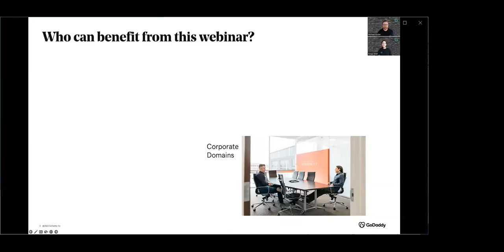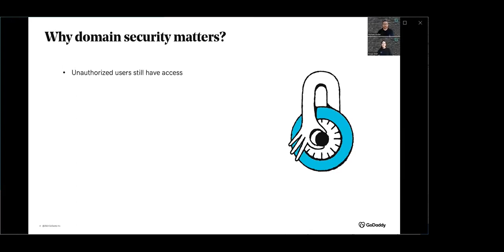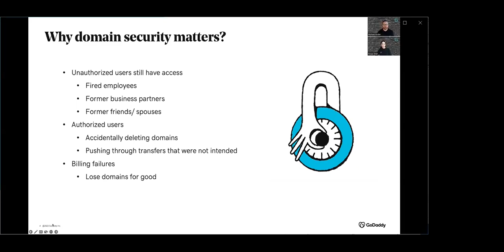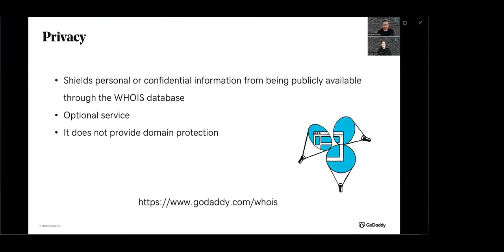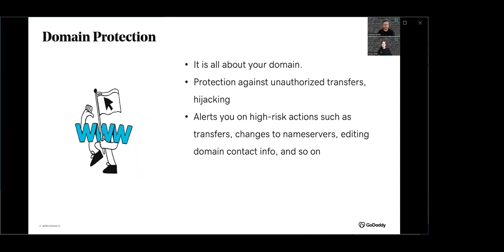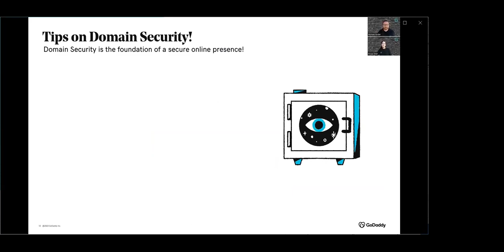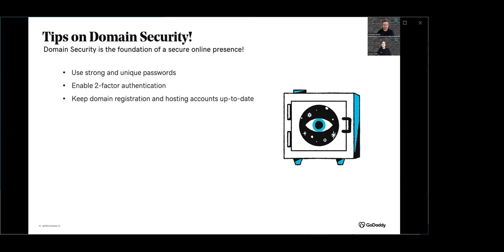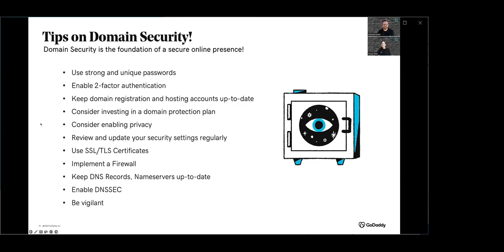Website Domain Security - Enterprise Security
Join our security experts as we host a webinar focusing on Domain Security and keeping your online presence safe so you can prioritize running your business. We’ll share some tips on how you can protect your identity and your domain, and how GoDaddy can help you along the way.

Join our enterprise security experts as they dive into best practices for domain security.